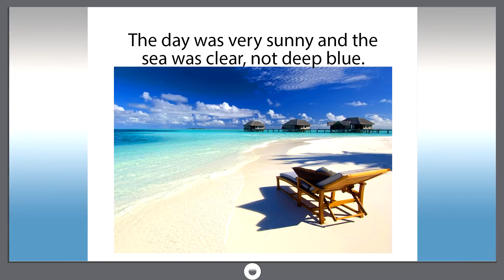Smart dict 141